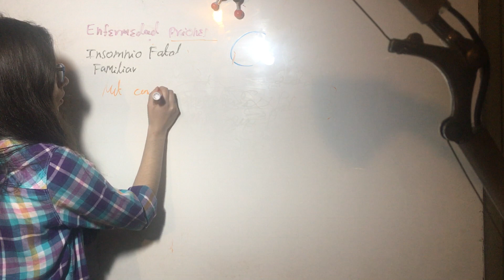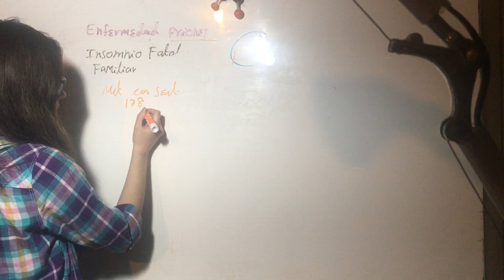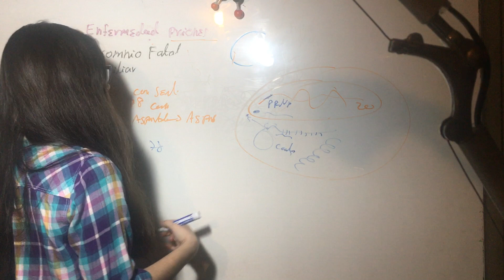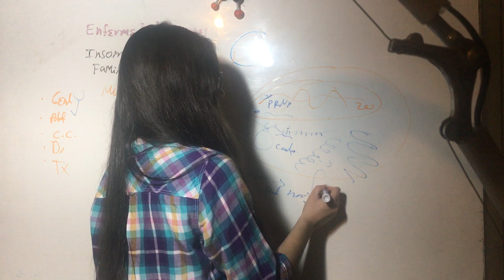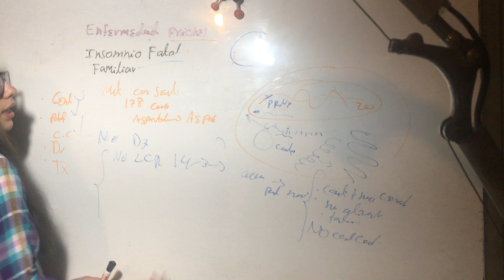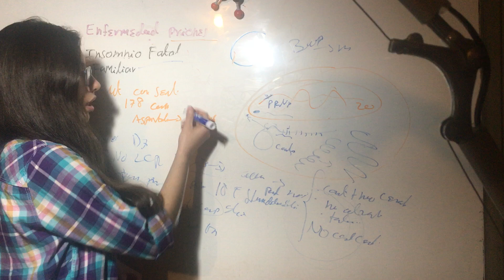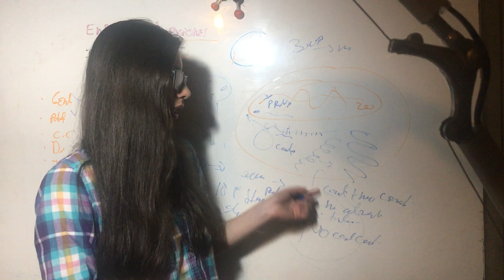Insomnio Familiar Fatal. Enfermedad por Priones. Neurodegeneración